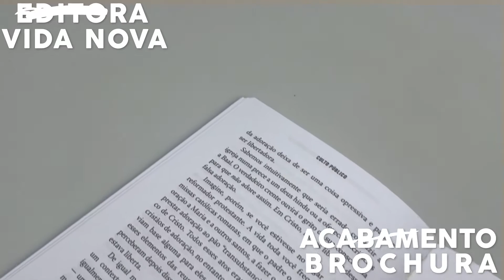Culto Público | Série 9 Marcas | Matt Merker - Livrarias Família Cristã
Especificação do produto:
Paginas: 192
Editora: Vida Nova
Acabamento: Brochura
Autor: Matt Merker
Idioma: Português